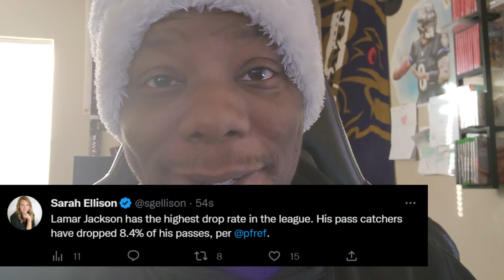RAVENS WR CANT CATCH A BREAK FOR LAMAR JACKSON